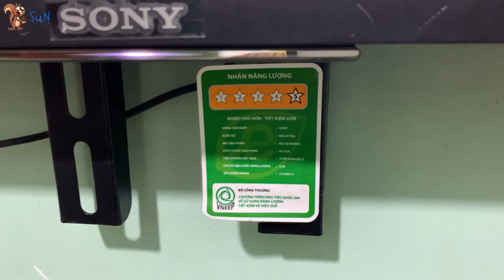Soc - (How to use) Cách tắt màn hình nghe nhạc trên Android Tivi Sony 4K 43 inch KD-43X8000E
Chia sẻ cách tắt màn hình nghe nhạc trên Android Tivi Sony 4K 43 inch KD-43X8000E

S.N